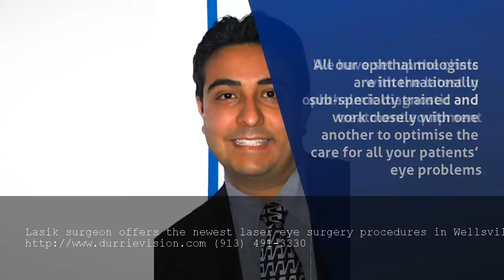Top Best Lasik Surgeon Near Me in Wellsville KS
Lasik surgeon offers the newest laser eye surgery procedures in Wellsville KS